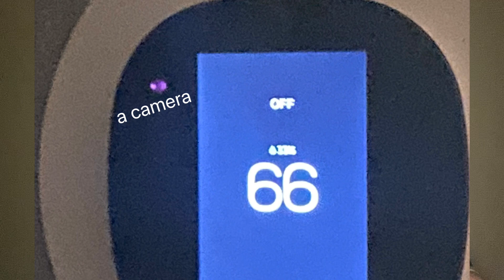Filmora - dowsing rods challenge